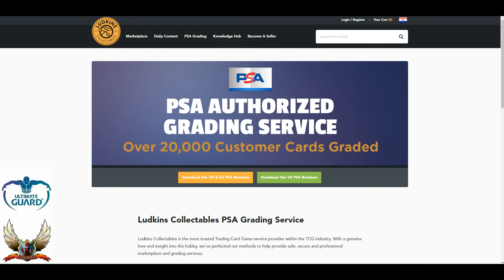Pokemon TCGO - Buzzwole GX/Lycanrock GX/Zygarde Deck!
CCGCastle.com is now accepting bulk for ANY of the last four sets of Booster Boxes you want!

The process is SIMPLE - send in 1,400 cards, get a brand new sealed booster box back. We ship boxes WORLDWIDE for FREE to you once we get your cards.

Pick any set you want including the NEXT SM3 BURNING SHADOWS set! Send in your bulk early to be ready for the new set release!

POKEMON PSA Service - looking to grade your Pokemon cards and you dont know how to do it? Check out Ludkins Collectables!

My PC

CASE: Fractal Design Define r5
MBO:MSI 970A-GA46
CPU: FX 8320
RAM: 8 GB DDR 3 CORSAIR Vengeance
GPU: AMD R9 380 4GB G1 Gaming
PSU: CORSAIR RM 650
HDD: KINGSTON hyperx 240 GB
HDD: WD Green 2 TB

My Laptop
CPU: Intel i7 7700HQ
RAM: 16 GB DDR 4
HDD: 1 TB
SSD: Samsung EVO 256 GB
GPU: Nvidia GTX 1050Ti 4GB

#Pokémon - 16

* 3 Buzzwole-GX CIN 104
* 2 Regirock-EX FCO 43
* 2 Rockruff GRI 73
* 2 Lycanroc-GX GRI 138
* 1 Zygarde PR-XY XY152
* 1 Zygarde-EX FCO 54
* 1 Espeon-EX BKP 117
* 2 Tapu Lele-GX GRI 137
* 1 Remoraid BKT 31
* 1 Octillery BKT 33

* 4 Professor Sycamore STS 114
* 1 Rescue Stretcher BUS 165
* 3 Brooklet Hill GRI 120
* 4 Ultra Ball SUM 161
* 3 Float Stone BKT 137
* 4 Guzma BUS 143
* 3 Choice Band BUS 162
* 1 Field Blower GRI 163
* 4 N NVI 101
* 4 Max Elixir BKP 102

#Energy - 13

* 9 Fighting Energy CL 93
* 4 Strong Energy FFI 104